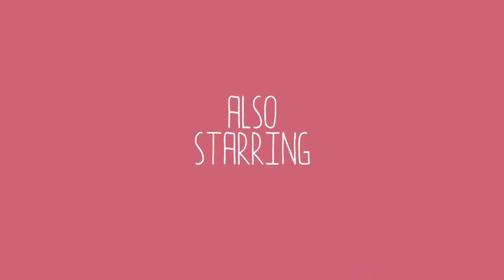Outfitter kids Adfilms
ItsSummertime! Experience the simple joys of sunshine, warm weather and beaches with OutfittersJunior SS18 Collection - Now available in stores & launching soon